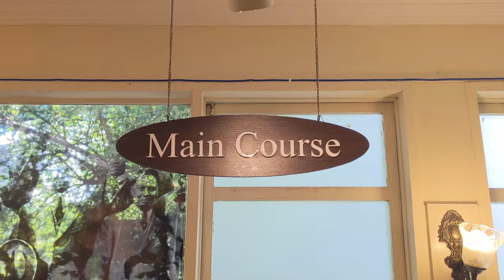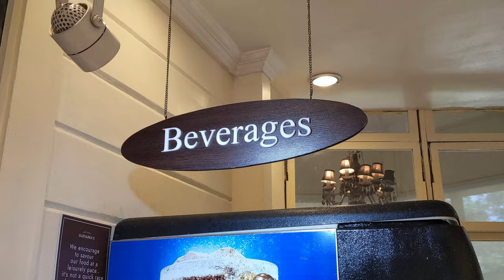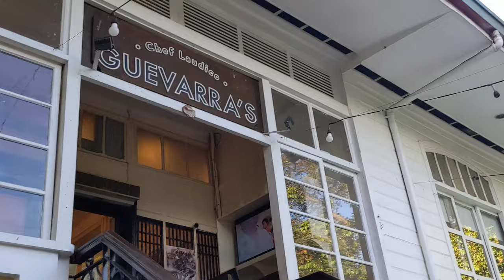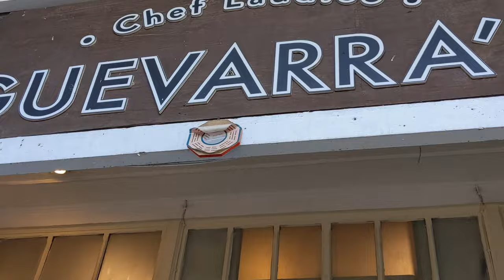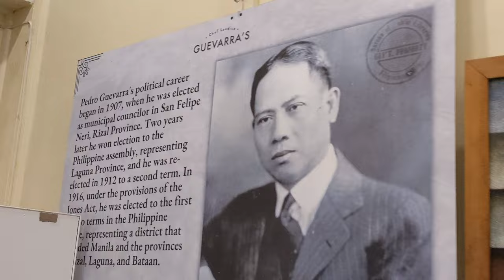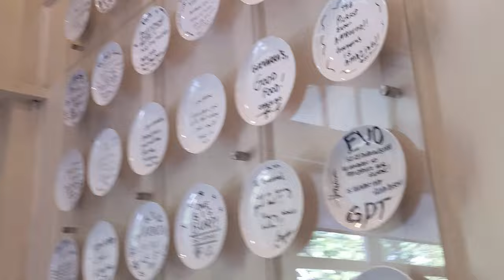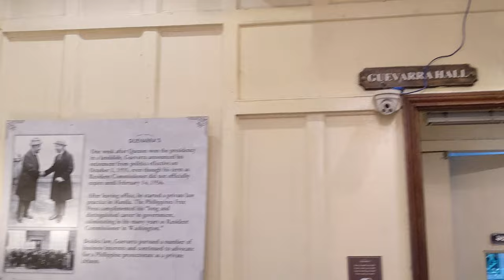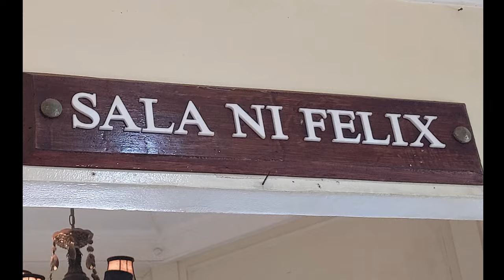4K || Breakfast Buffet at GUEVARRA'S! (September 10, 2023)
Breakfast Buffet at GUEVARRA'S!
P589 per person. Saturdays and Sundays. 7:30 A.M to 10:30 P.M.

Make your reservations now at by texting 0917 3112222 or by calling 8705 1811/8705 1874.

Kindly visit GUEVARRA'S official FB for further details!

CLICK BELOW on the CHAPTER you want to watch.

Timecodes
0:00 - LATEST MENU & all foods served (main course, appetizers, soups and salads, deserts, & beverages)
3:38 - TOUR of GUEVARRA'S garden, rose stairs, and guest area
6:18 - Climbing the rose stairs & entering GUEVARRA'S
7:33 - Entering the buffet area with many guests
11:04 - TOUR of GUEVARRA'S rooms (art, paintings, celebrity plates, & memorabilia)
15:48 - More GUEVARRA'S memorabilia and art
16:17 - Names of the rooms in GUEVARRA'S
16:35 - PLATES signed by celebrities and famous people!
17:16 - GUIDE on how to get to GUEVARRA'S (via commuting from MRT Shaw station)
21:02 - GUIDE on how to get to Shaw Blvd from GUEVARRA'S